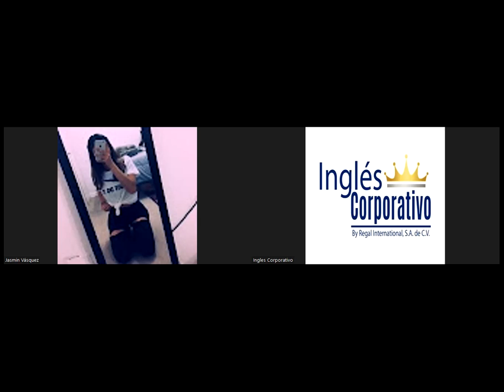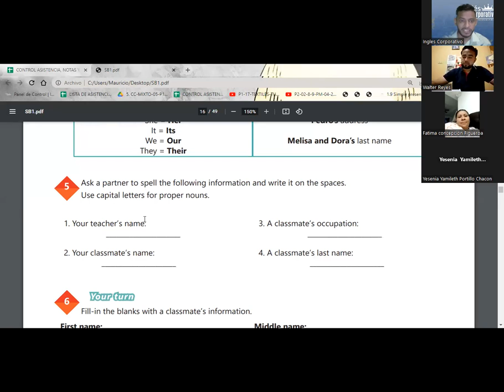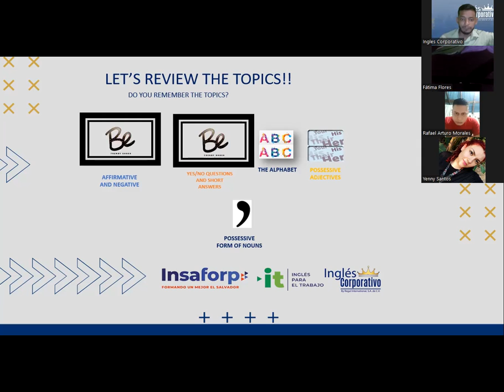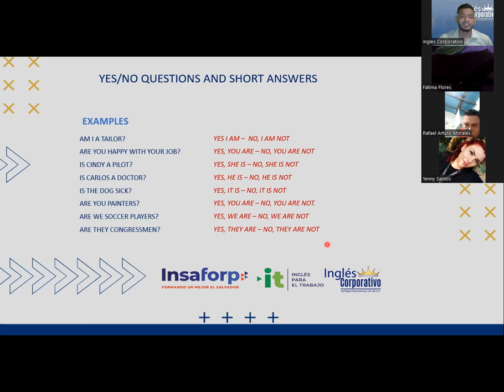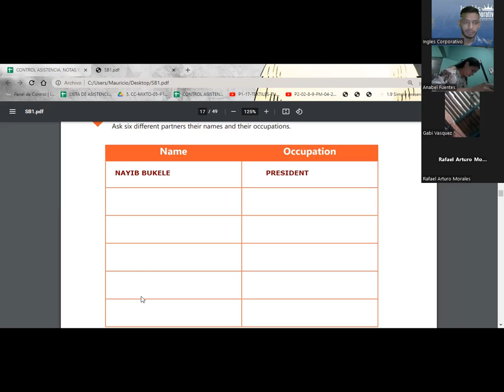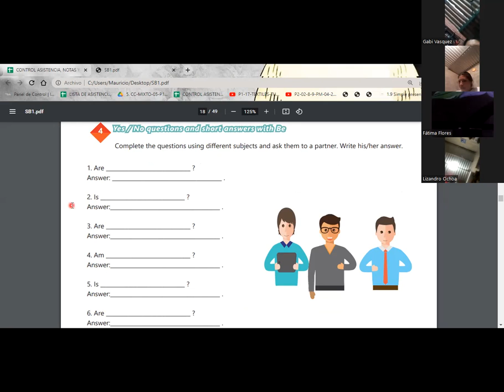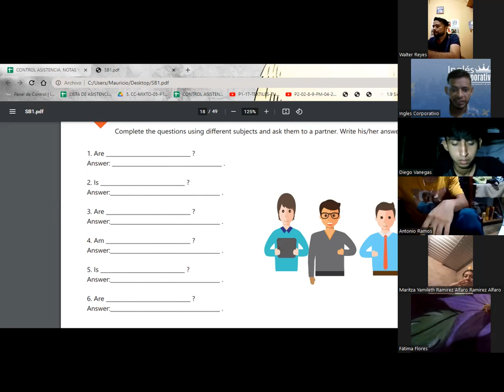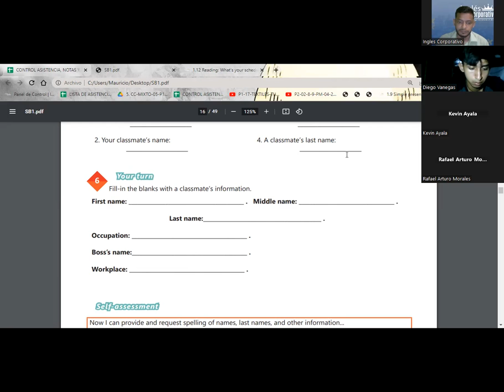SESSION 05-24.04.23.29750-8048-0058/2023-SIGARAN-Vocabulary Practice